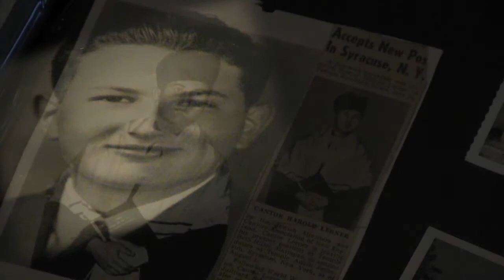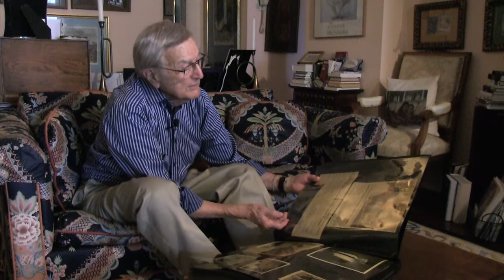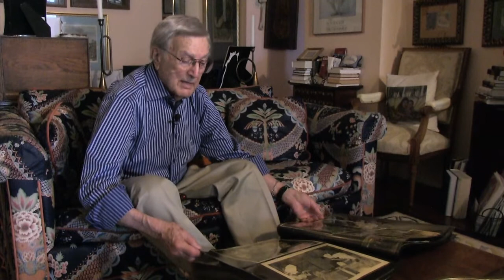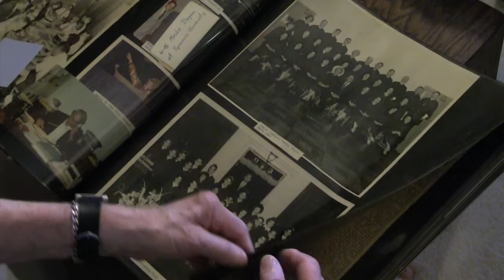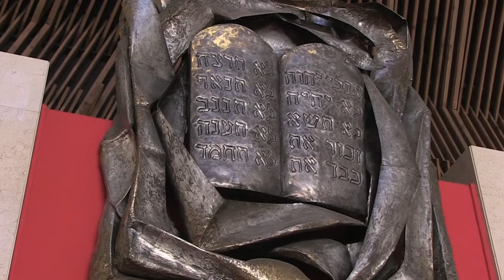A CONVERSATION WITH CANTOR HAROLD LERNER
Produced by Jay Lurie Productions: Beloved Temple Adath Yeshurun cantor, Harold Lerner,  recounts his forty year career at the Syracuse, New York synagogue.